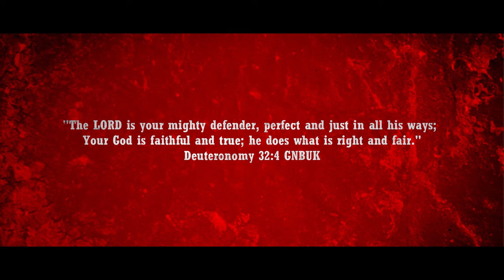Karate Kid 6 Trailer 2 (2024) Jackie Chan, Ralph Machio | Mr. Han and Daniel LaRusso Crossover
Dre Parker meets Mr. Han's new friend the master of Miyagi Do Daniel LaRusso. After witnessing his Karate skills, Dre Parker ask Daniel LaRusso if he could learn the Miyagi Do.

As of the making of this video, the real Karate Kid movie is set to come out December 13, 2024. This dream trailer was created in hopes to inspire fans, screenwriters, actors and directors so that one day it will come true!

Legend Status Members:

Chl Tat (28+ months) | Garik (26+ months) | Judy Balk (20+ months) | Jan Osterby (21 months) | Mumu Muhaemin (29+ months) | Predator Alien (17+ months) | Ronald Harvey (33+ months) | 内山晃義 (22+ months) | Þóra Viðarsdóttir (19+ months)
Editing Details:

Jackie Chan is one of the greatest action movie star of all time. I’m surprised his still making blockbuster films like the upcoming Karate Kid 6. Jackie Chan is a legend. I’m happy to see him return to the amercan films again. Last time we saw him in american film was in The Foreigner. Hopefully Karate Kid 6 will be a good one. Plot wise I have no idea what to make. I wanted to start with a bang, by teasing the idea of Mr. Han versus Daniel LaRusso. Then I made them talk about Mr. Miyagi.

For act 2 I make sure to emphasize the word “crossover” because this is the big idea of the film. Every scene I connected so it looks like the characters are in the same movie. Just like the scene of Daniel LaRusso doing a Karate performance. I transformed the scene by added Dre Parke to bring the idea that he might be interested in learning the Miyagi Do. Part of the fun was showcasing our main characters karate. Good thing Jackie Chan has a new film ‘Ride On’ which aid to make today’s dream trailer realistic. Looking forward getting another chance to make a Karate Kid 6 dream trailer. Next time I would give Mr. Han and Dre Parker some lines.

VIDEO CREDITS | RIDE ON (2023) | COBRA KAI | SAKRA (2023) | THE GRANDMASTER OF KUNG FU (2023) | KUNG FU SEASON 2 & 3 | KUNG FU JUNGLE FAN FILM BY VLAD RIMBURG | TAEKWONDO TEEN KARATE KID FAN FILM BY FILM UNLEASED | KARATE KID (2010) | LIFE IN A YEAR

MUSIC CREDITS | KUNG FU PANDA 4 TRAILER MUSIC